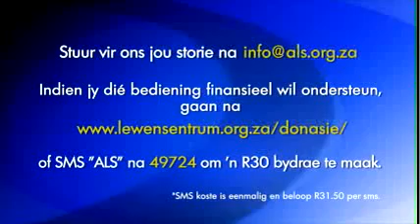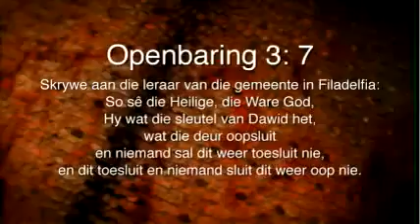Daaglikse Oordenking - Woensdag 5 Oktober 2016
Openbaring 3:7 (NAV)
Skrywe aan die leraar van die gemeente in Filadelfia:
So sê die Heilige, die Ware God,
Hy wat die sleutel van Dawid het,
wat die deur oopsluit
en niemand sal dit weer toesluit nie, en dit toesluit en niemand sluit dit weer oop nie:

Baie keer bly God ook stil.

God bly baie keer stil (toe deur), sodat ons aanhou soek na sy stem want Hy wil juis hê ons moet dit op die regte tyd en plek (oop deur) hoor, sodat dit Hom eer.

Jesus wil hê ons moet aanhou na Hom soek ons sy stem kan herken.

Waar hoor jy deure toegaan? Waar gaan deure oop wat meer lonend kan wees?